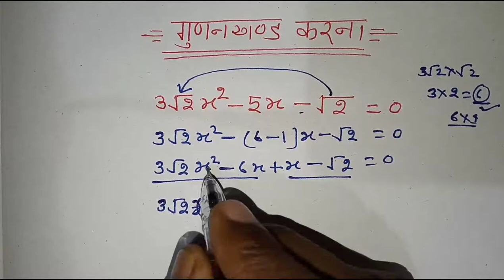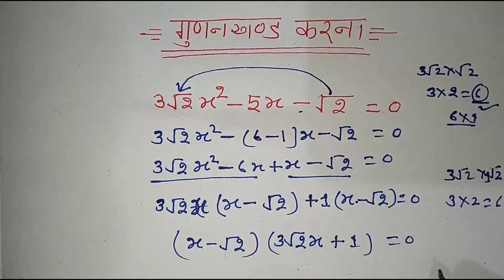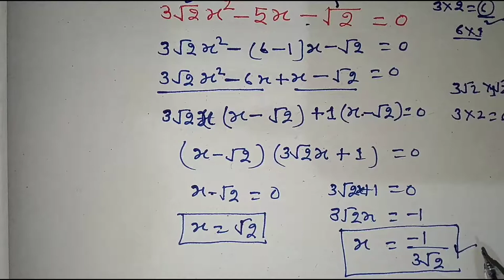गुणनखंड ज्ञात करना || द्विघात समीकरण का गुणनखंड करना || Quadratic Equation || math trick